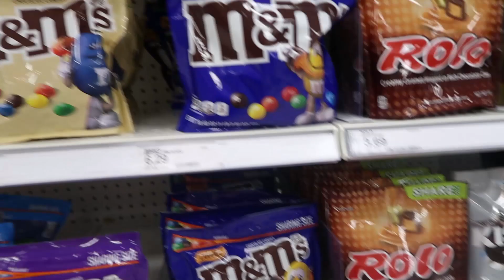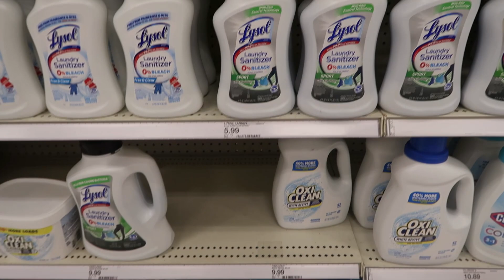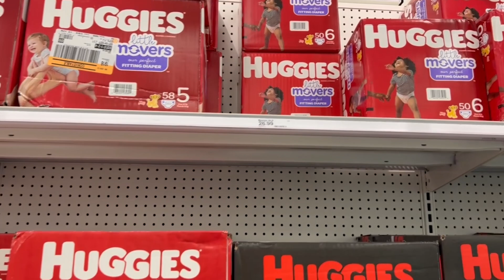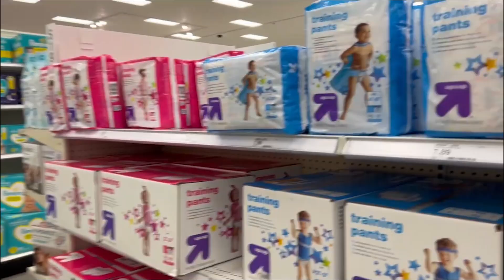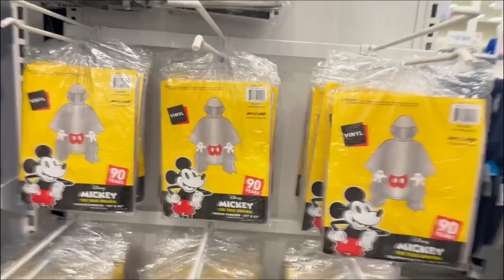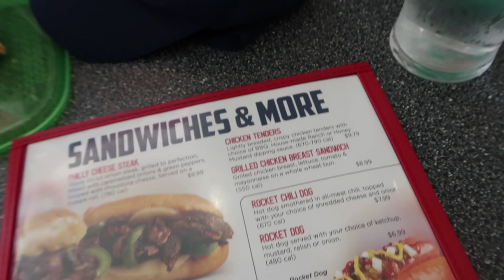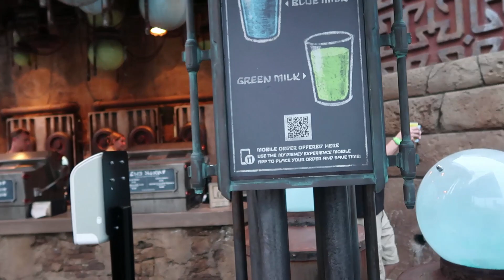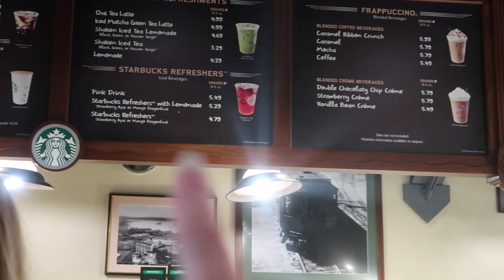ORLANDO, FLORIDA | APRIL 2022 | BABIES 1ST HOLIDAY | DISNEY HOLLYWOOD STUDIOS | TARGET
Hi! I'm Lucy and this is our Florida Day 8 vlog.  Come with me on this vlog to Disney's Hollywood Studios, Target and Johnny Rockets at The Loop in Orlando, Florida for our trip in April - May 2022.

_LICENSES_

_CONTACT_

Love Lucy
x